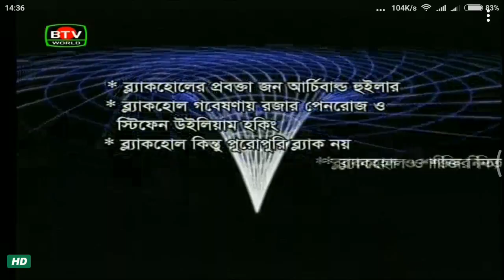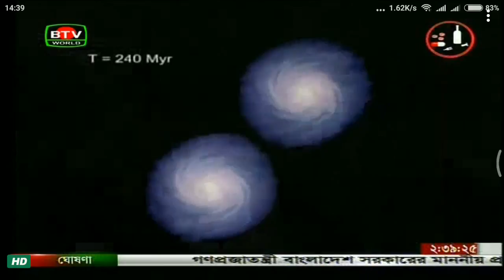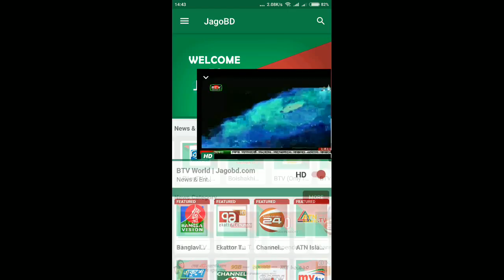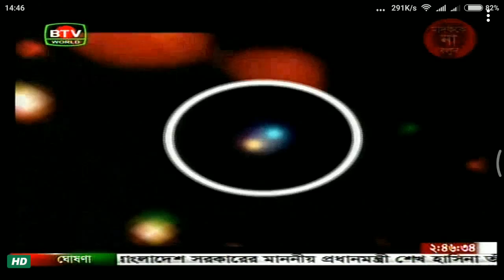মহাবিশ্বের পথে পথে | Mohabissher pothe pothe | ব্ল্যাকহোলের বিচিত্র জগত | BTV